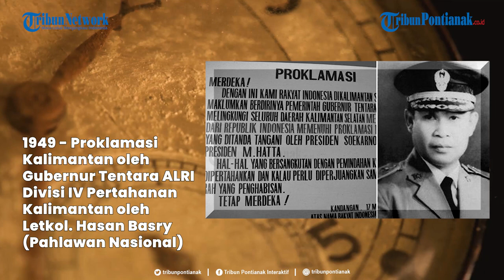®️ 🔴 Perang Enam Hari 3 Negara Melawan Israel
Perang Enam Hari: Presiden Mesir Abdul Nasser meminta peleburan Pasukan Darurat PBB di Mesir pada tahun 1967. Berikut rangkuman kilas peristiwa sejarah dari berbagai belahan dunia pada tanggal 17 Mei.